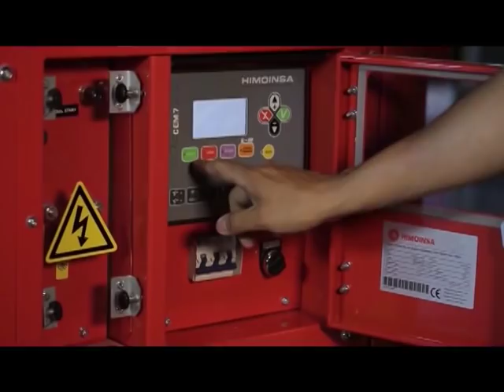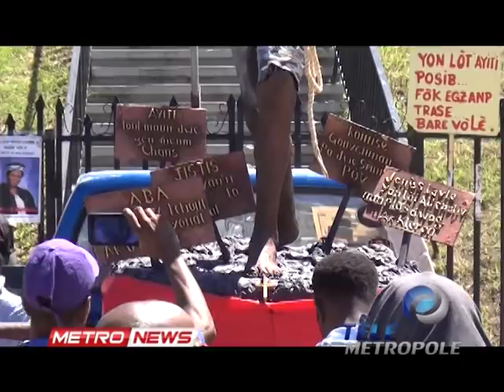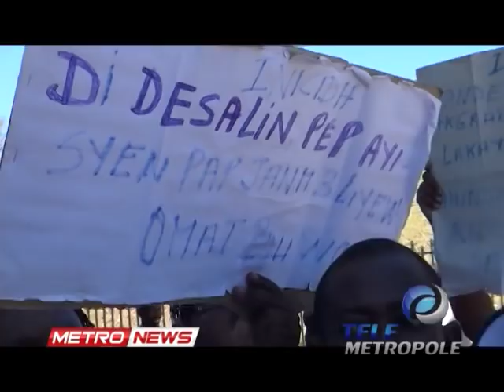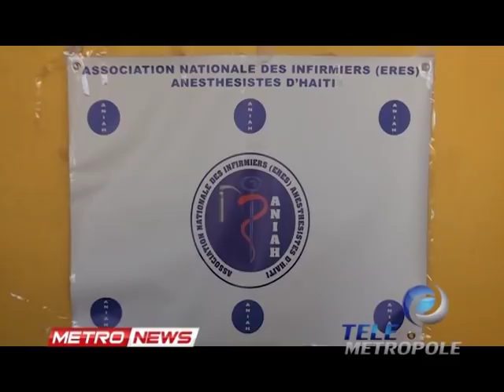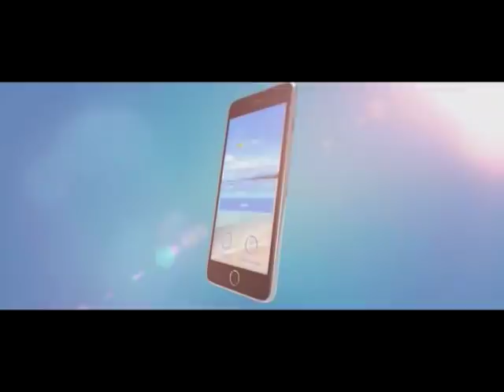METRONEWS 16 OCTOBRE 2018 metropolehaiti com